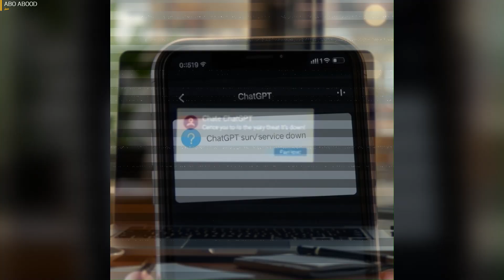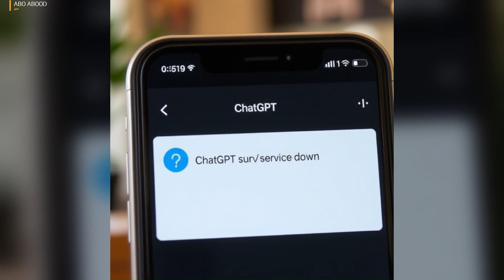is chatgpt down? reasons and fixes Solution to the problem of stopping GPT chat today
chatgpt down
chatgpt down
is chat gpt down
error in message stream chatgpt
chat gpt down
chatgpt error in message stream
chatgpt not working
is chatgpt down right now
chatgpt outage
chatbot down
chatgpt status
is chatgpt down?
openai
chatgpt down?
chat gpt not working
open ai
chatgpt not working today
gpt
chat gpt down?
chat gpt not working today
chatgpt is down
open ai status
chatgpt downdetector
sora